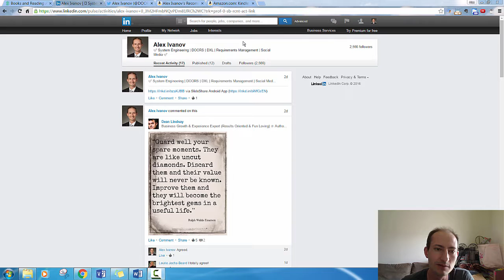A developers guide to networking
Effective use of LinkedIn, Meetup & Vistaprint based on real experience gained in 2015

Limited time only $10 for lifetime access to the tips I've learned through personal experience and sharing with you.